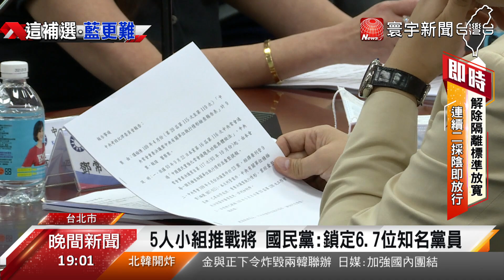誰來高雄PK陳其邁? 國民黨24日宣布人選｜寰宇新聞20200617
【寰宇新聞】

民進黨的陳其邁，本周末就要展開競選行程，國民黨要由誰來迎戰？中常會17日通過提名徵召辦法，祕書長李乾龍說，國民黨一定會自推人選，目前已經鎖定六到七位的具有知名度的人選，不過還是先賣關子，要等到24日登記截止當天，才會在高雄宣布。